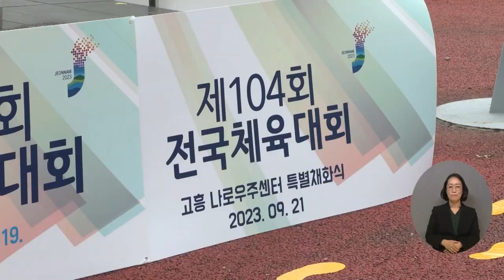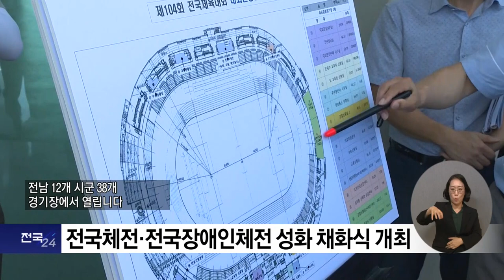복지TV뉴스24 _ 전국체전·전국장애인체전 성화 채화식 개최 / 2023.10.11